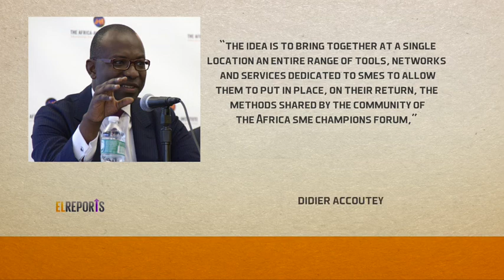HAIER THERMOCOOL REPORT - EL REPORTS